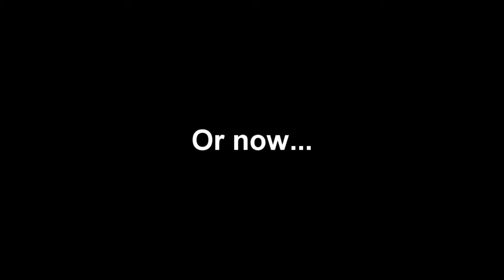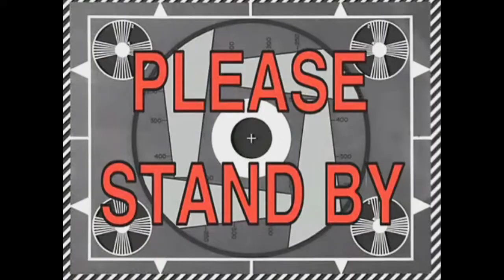DAT DIFFICULTY CURVE THO! - Cheesecake Cool Conrad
I don't have many words. This sort of turned into a review. I am not good at games. I really don't know what else to say!

King Banana accidentally dropped his Ice Cream Wife, spreading her pieces across the universe! Only a Cool brat like Cool Conrad can help him to overcome this disaster! Cool Conrad will gather the Ice Cream Crystals and face bizarre dangers for a chance to marry Princess Cheesecake!

As Cool Conrad, the player must bounce from planet to planet, dodging any dangers in his way, like green cupcakes, dragon cows and many more!

The goal is to obtain the different Ice Cream Crystals in the correct order and bite the cheesecakes to unlock new worlds!

Features:
50+ Levels
8 Worlds to Explore
Intense and challenging gameplay
Up to 4 players co-op multiplayer!